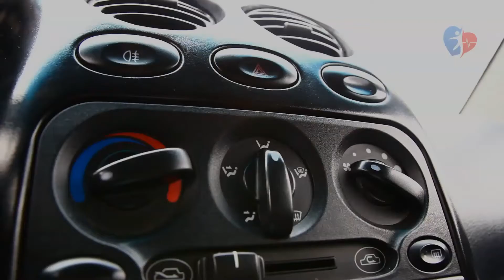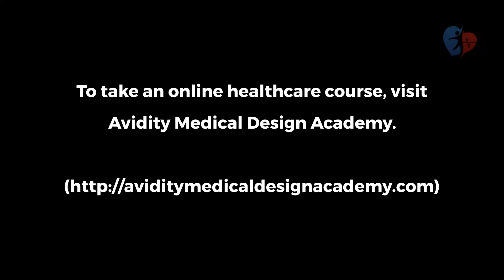10 Easy Things You Can Do To Keep Your Kids from Getting Car Sick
If you plan to travel, and you will be traveling by car, chances are, you may have a long drive ahead of you. The drive can seem even longer if you have kids who may be likely to get car sick, especially when traveling at long distances. Car sickness, also called motion sickness or travel sickness, is an illness caused by motion during travel. Movies make us think of projectile vomiting and absolute disasters, but car sickness is far more common than that; nearly every person will experience a mild form of motion sickness at some point. Unfortunately, the movies did get one thing correct—children tend to be more susceptible to car sickness than anyone else. Luckily, there are 10 easy things you can do to keep your kids from getting car sick, or resolve it if it happens during your trip.

1. SIT YOUR KIDS IN THE MIDDLE OF THE SEAT.

Kids should always be in proper car seats, but for those prone to car sickness, center them in the middle seat. A clear view through the windshield helps them keep from getting dizzy during the trip.

2. GIVE YOUR KIDS RAW GINGER.

Raw ginger is a great homeopathic remedy to be taken if your little ones start to feel ill during the trip. Soothing the stomach without resorting to over-the-counter medicine, raw ginger is perfect for car sickness.

3. GIVE YOUR KIDS MINT LEAVES TO CHEW ON.

Thought to have soothing properties, mint can also help with stomachaches. Mint leaves are fun for kids to chew on, and it also helps cool the inside of the mouth. Mint leaves can be chewed continuously, before the trip begins until a few minutes before you arrive at your destination.

4. TRY DRAMAMINE.

Some kids need a little more to help fight back the nausea of car sickness. You can buy Dramamine over the counter and use it to prevent car sickness or use it as a remedy during car sickness. It can last anywhere from 4-6 hours.

5. PLAN PRE-TRIP MEALS WELL.

Plan the meals that you eat before you begin your trip. Avoiding greasy and spicy foods can help keep the stomach settled and can help keep the trip from going off track.

6. REDUCE YOUR KIDS’ SENSORY INPUT.

Focusing on a book or tablet while in the car can end up making kids dizzy. Dizziness and vertigo (while symptoms themselves) can lead to nausea and vomiting; even though the quiet is good in the short term, listening to audiobooks and music over the stereo is a safer alternative.

7. CIRCULATE FRESH AIR IN THE CAR.

The breeze in your hair, the smell of fresh cut grass… and also a perfect way to prevent car sickness. Removing stale air from the car helps decrease the likelihood that your kids may become nauseous during the trip.

8. GET YOUR KIDS TO TAKE A NAP DURING THE TRIP.

Napping has so many benefits: the peace and quiet, the easy drive, and the lack of car sickness. If you can get your kids to nap (and they will if they take Dramamine), they’ll likely wake up feeling refreshed and without stomach problems.

9. TEACH YOUR KIDS TO RECOGNIZE THE SIGNS OF CAR SICKNESS.

Better to overreact than under react; having your kids know the signs of motion sickness can help to prevent problems before they start. Even if they start out feeling alright, hours in a car can make even the toughest stomachs feel queasy. Having everyone know the signs can create treatment instead of cleanup.

10. PACK THE BRAT DIET AND INCLUDE HYDRATION.

Hours in a car plus no easy rest stops equals an empty and upset stomach. Packing snacks such as the BRAT diet (bananas, rice, applesauce, and toast), other bland foods (saltines or crackers), and plenty of water can ease a queasy stomach.

Family trips should be enjoyed—without a car sick mess. To stay up to date on the latest news in healthcare, and for more helpful tips you can use everyday, follow the Avidity Medical Design Blog.